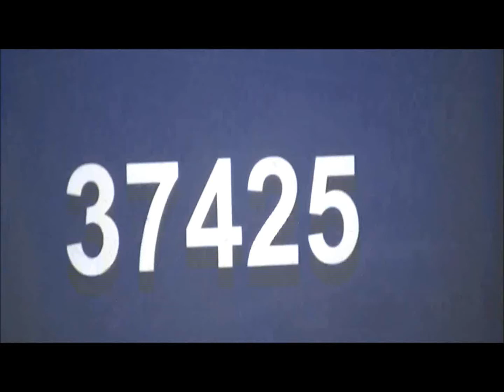Direct Rail Services 37425, 20309 & 20312 put on a show - Doncaster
3 DRS locos running together, 37425 with the test train and 20309/ 12 been checked on West Yard in Doncaster.